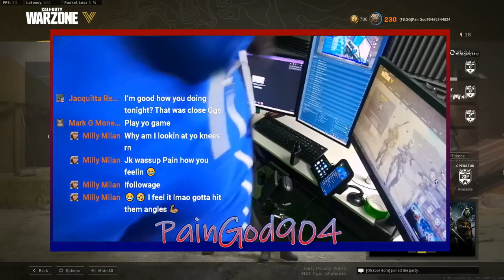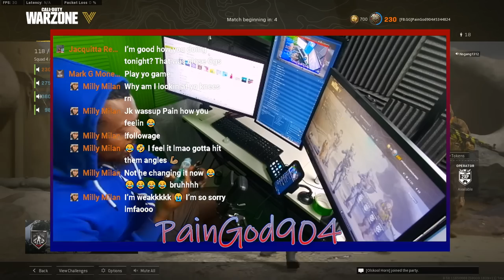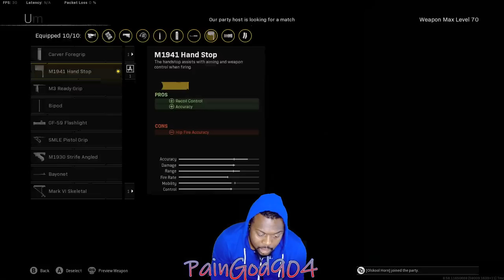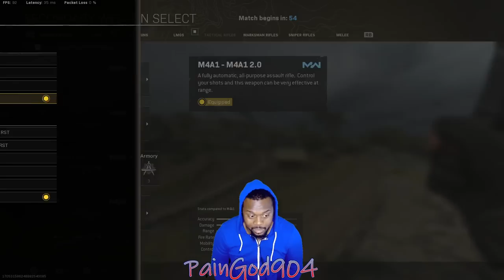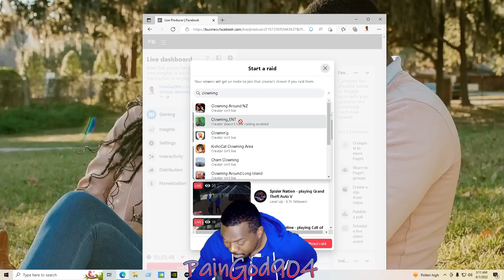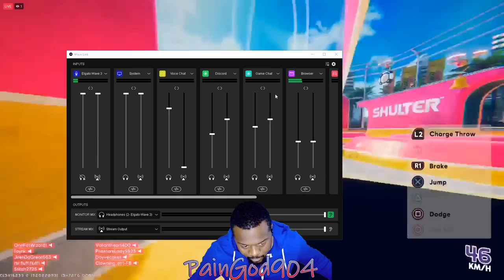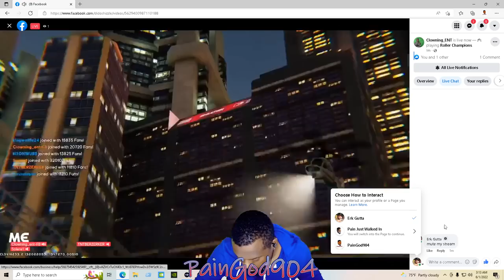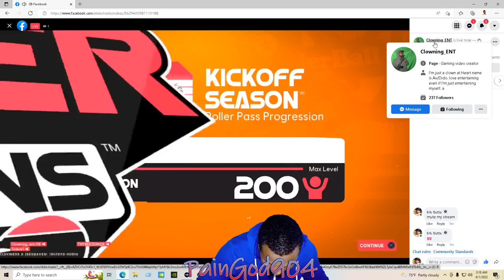PainGod904 - Caldera Caldera Goat Game Days Nos (13)